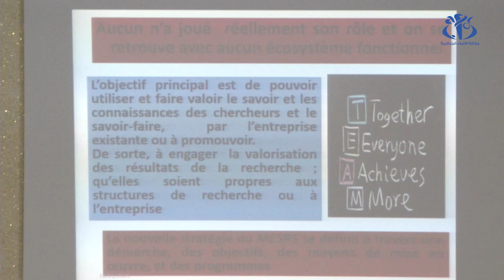ندوة المؤسسات العمومية العلمية: ضرورة تجسيد البحث العلمي في القطاع الاقتصادي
الجزائر (وأج) - تهدف الندوة الوطنية للمؤسسات العمومية ذات الطابع العلمي والتكنولوجي إلى توطيد الشراكة مع القطاع الاجتماعي والاقتصادي، لاسيما في مجال تثمين نتائج البحث والابتكار والتحويل التكنولوجي وتحديد الطرق والوسائل التي تسمح بتطوير التعاون ما بين مؤسسات البحث الوطنية والدولية.